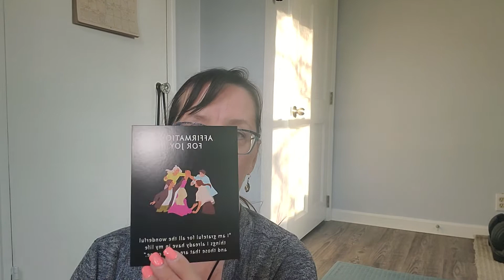Mindful Souls Subscription Box unboxing